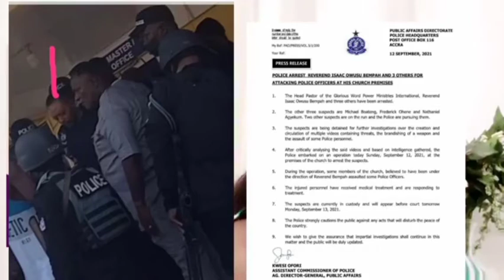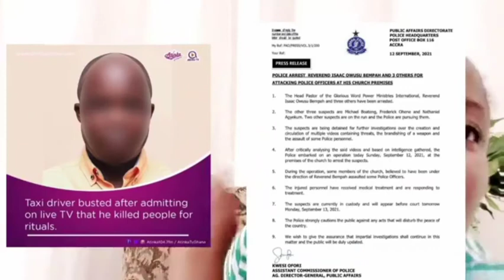PROPHET OWUSU BEMPAH ARR£ST SAGA WILL GO NO WHERE BORGA FIRE'S GH POLICE 🔥🔥🇬🇭👊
It is time we wakeup from our sleep as Ghanaians to fight for our mother land
until we see change in our country we are not stopping,Ghana must rise at all cost after 64years of independent,look at us still confused we don't even know our left & right,Ghana must rise

or never,Ghana stand up 🔥👋‼️❓ please watch our next videos down 👇👇👇it educative & helps,
e/iSDigjyO1j4